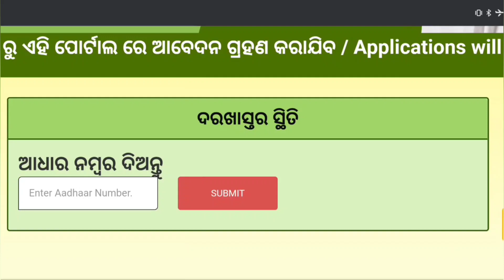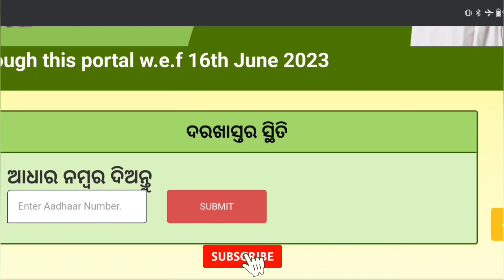Mo Ghara Yojana Documents | How to Apply mo Ghara Yojana Online | Mo Ghara Yojana Odisha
01- Resident Certificate
02- Income Certificate
03- Caste Certificate
04- Birth Certificate
05- Death Certificate
06- Disability Certificate
07- Character Certificate
08- Legal Heir Certificate
09- Passport
10- New Pan Card
11- Correction Pan Card
12- Voter Card
13- Ration Card
14- Health Card
15- Labour  Card
16- E-Shrama Card
17- Learner Licence
18- Driving Licence
19- Lineman Permit-MV Licence
20- Wireman Permit-MV Licence
21- Workman Permit-HT Licence
22- Old Age Pension
23- Widow Pension
24- Resume, Bio Data and CV Making
25- Educational Certificate Registration
26- EPFO/ PF Apply
27- Gharabari Apply
28- PM Kisan Online Apply
29- Kalia Yojana Online Apply
30- All Types of Online Job Apply
31- All types of Online Pension Apply
32- E- Admission Related Form Apply
33- All types of Online Scholarship Apply
34- High security number plate Online Apply
35- All types of Online Payment like E-Bill, E-Pauti, Electric Bill Payment Etc.